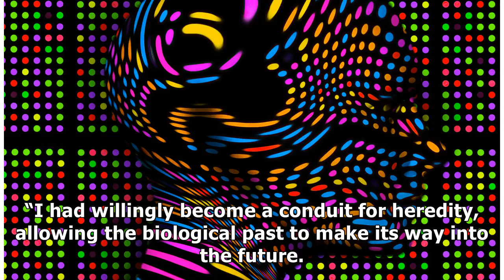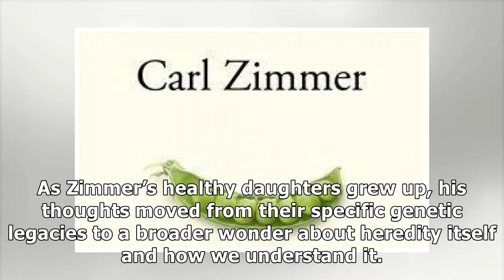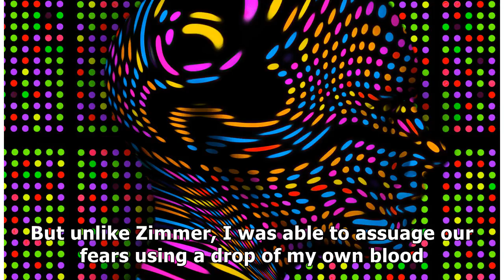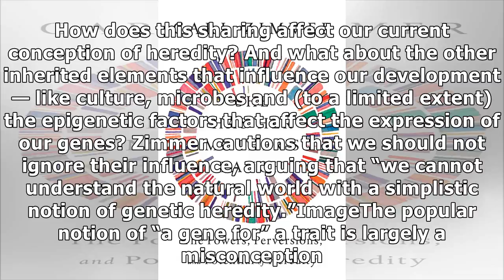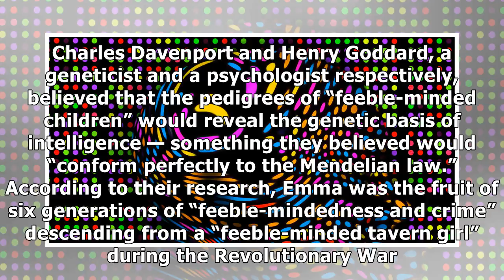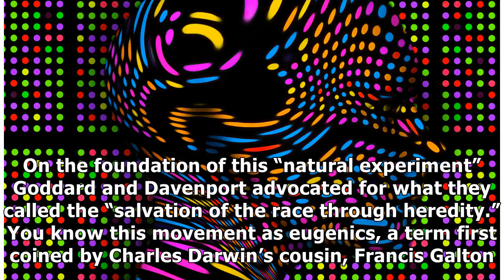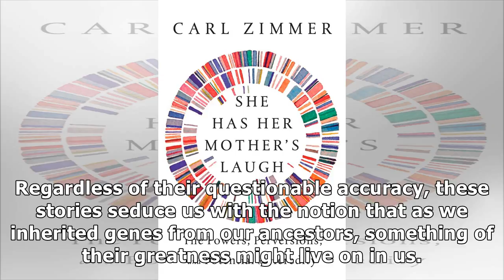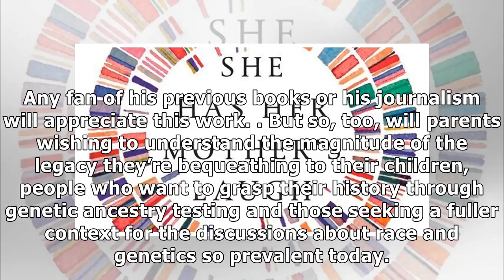✫In an Age of Gene Editing and Surrogacy, What Does Heredity Mean?